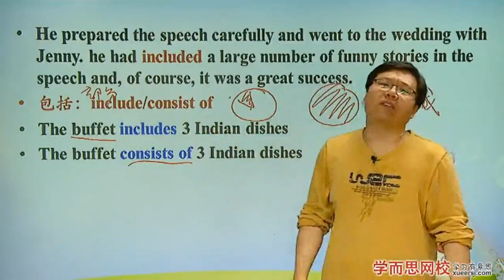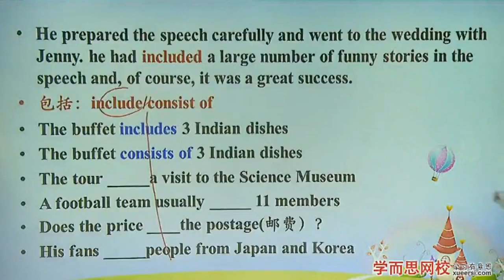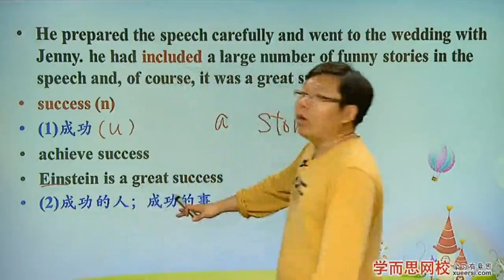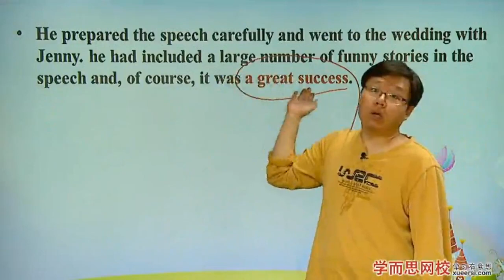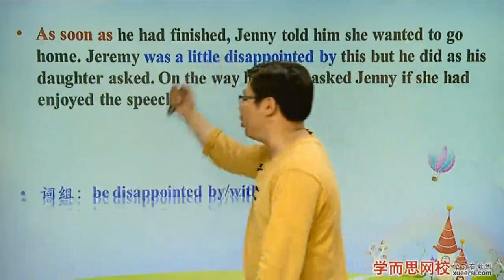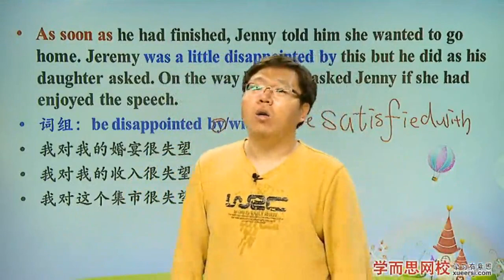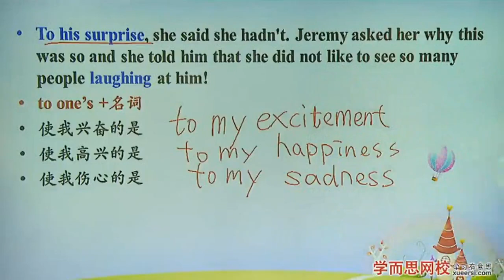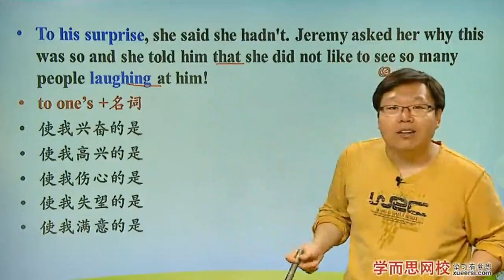《新概念英语第二册》 Lesson 63 3她并不觉得好笑